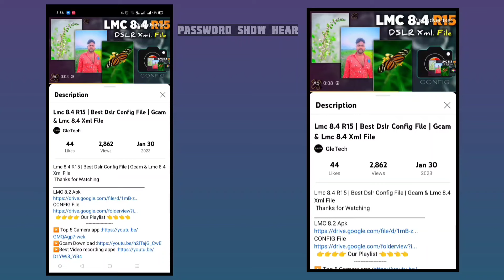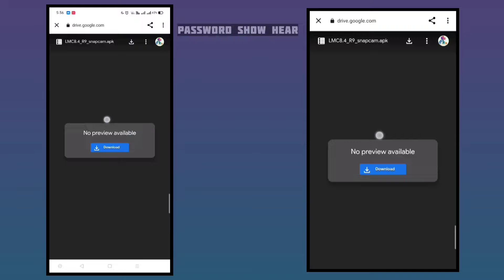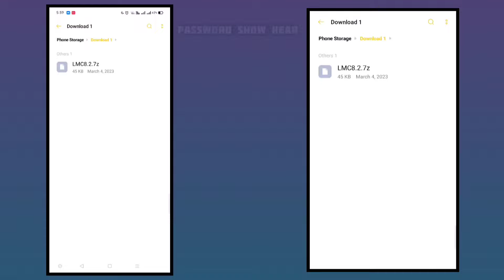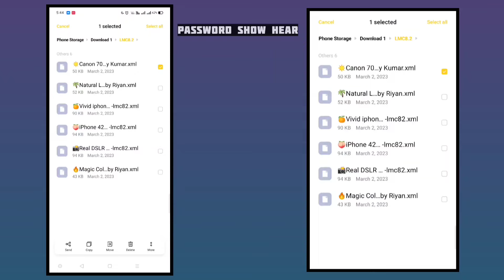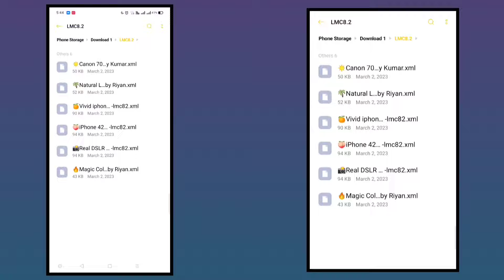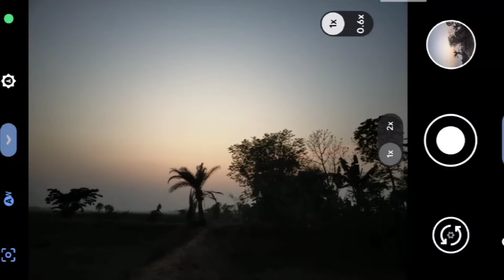All Device Support Gcam Lmc 8.2 With Config File || LMC 8.2 Install & Setup Full Tutorial 💯%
🎵🎵🎵🎵▪️Music Use▪️🎵🎵🎵🎵
My Query:
LMC 8.4
lmc 8.2
lmc 8.4
Imc 8.4 support config
Imc 8.4 gcam
lmc 8.4 config
Imc 8.4 config setup
lmc 8.4 support config hindi
lmc 8.4 helena r4
Imc 8.4 camera
Gcam Leica
new xml for lmc 8.4
gcam Leica 8.2
gcam LMC 8.4
lmc 8.4 Helena
gcam Leica LMC 8.4 Helena R4
Gcam Leica clone
gcam like dslr
DSLR gcam
google camera
google camera redmi note 9
google camera redmi note 8
google camera apk
google camera redmi note 10 pro
google camera redmi note 10
google camera poco f3
google camera redmi note 7
google camera poco x3 pro
gcam
gcam poco f3
gcam redmi note 8
gcam poco x3 pro
gcam poco x3 nfc
gcam 8.4 LMC
gcam leica mode
gcam leica
gcam 8.4
lmc 8.4 r15
Gcamlmc8.4R14 Canon_Pixel6proxml bestgoogleCamera,Oneplus 10 pro Mobile Gcam,How to dawnload dslr mode google camera,How to install Colorful Gcam,How to install lmc 8.4 latest Gcam,Dslr mode config file setup install,Samsung mobile Google camera,Redmi Mobile google camera,Oppo mobile google camera,dslr mode google camera download
 Full Video Watching are show password. Don't skip video.
Password is Six Degit
00
**00**
00

this formats.